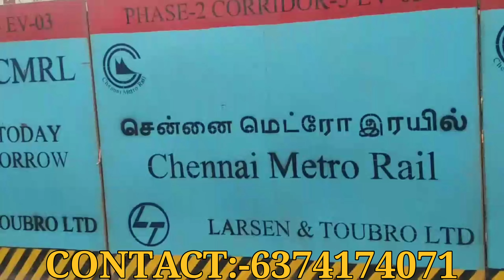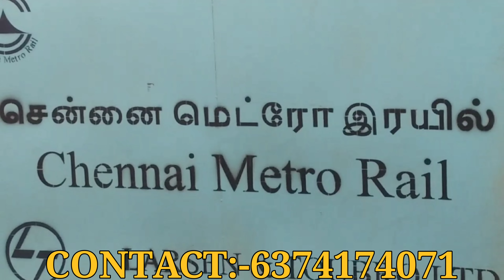CMDA approved land near Madhavaram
About the plot:-

Low rate plot for sales,and this plot this surrounded by all facilities that includes schools, colleges, malls, hospitals etc,for further details about the house please feel free to contact us @ 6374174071.